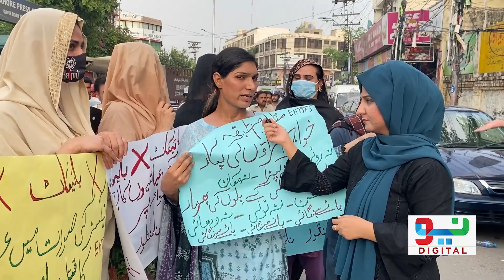Taali Ehtijaaj | Transgender Community Protest Against Increase In Electricity Bills | Neo Digital